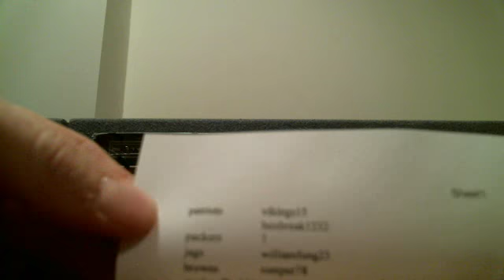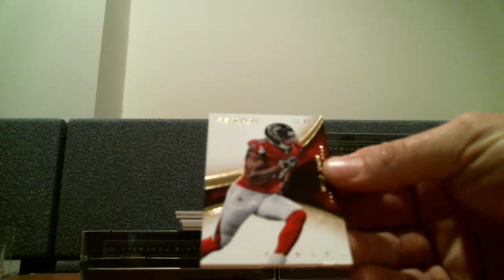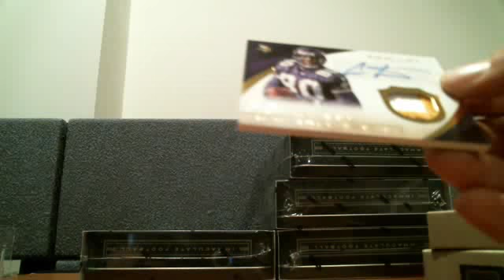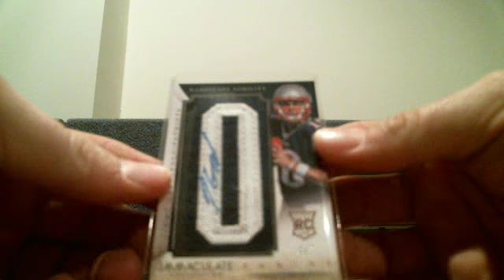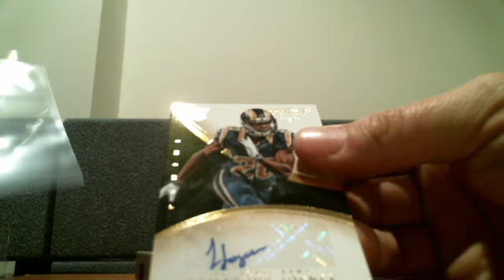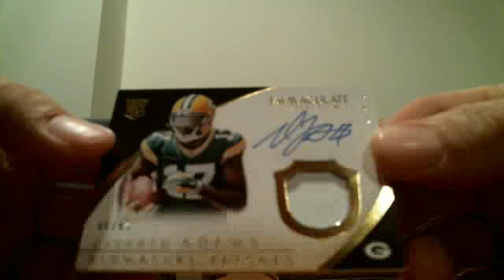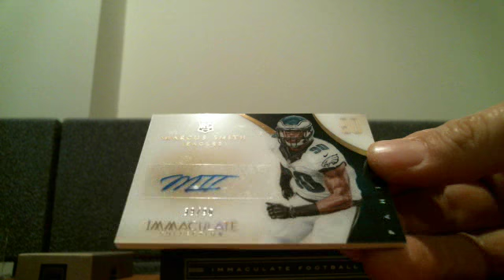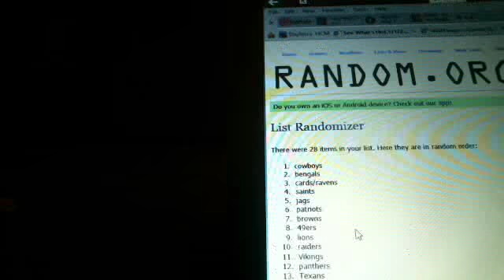Webcam video from February 19, 2015 01:30 AM (UTC)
Random Team Draw Immac # 2